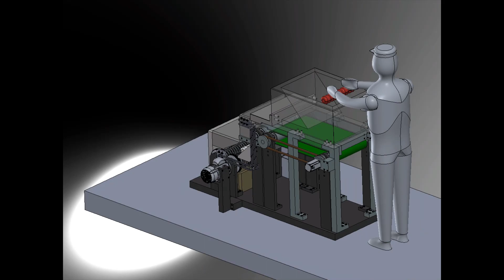ANIMATION RAMBUTAN PEEL MACHINE WITH TITLE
To defining the problem that help to solved the problem is clearly the most critical part before creating a new design. In order to make sure that the new design fulfil the main purpose of the problem. a lot research need to be done. Among the focus for production of the new Rambutan is to prevent dumping and continuous supply of fruit, allowing the tree to bear fruit whether early, late or off-season to bear abundant fruit every year.